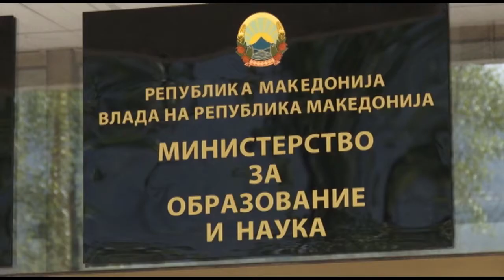Реформи во образование